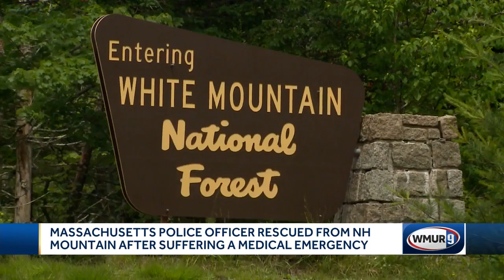Massachusetts police officer rescued after medical emergency on Gorham hiking trail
Steven Fredericks was hiking with a group of officers while off duty on the Carter-Moriah trail when he experienced an unknown medical emergency.